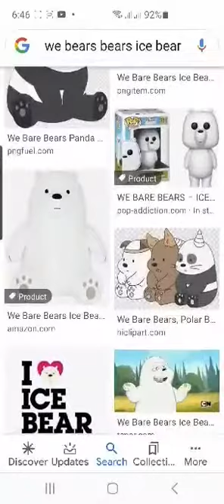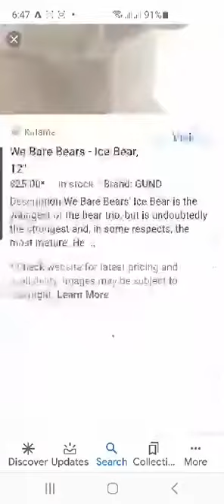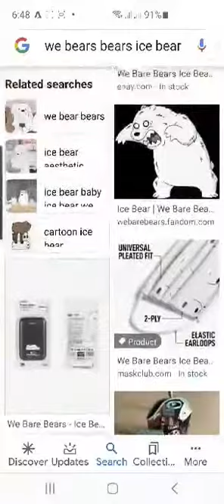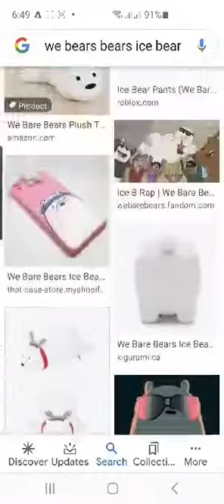If i find ice bear the video end-we bare bears ice bear